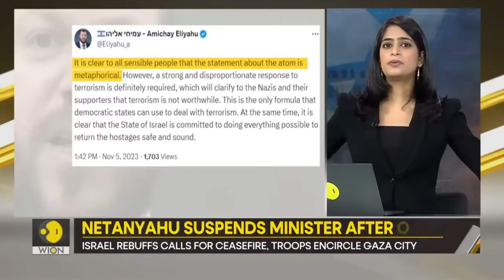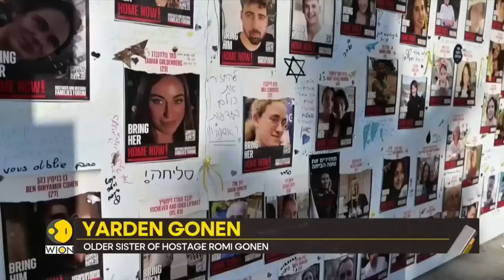Israel-Palestine War: Israel's Unintentional Nuclear Admission Raises Concerns | Gravitas Highlights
Israel faces controversy as a cabinet minister alluded to dropping an atomic bomb in Gaza, leading to his suspension. This marks the first time Israel has admitted it has nuclear weapons. The Israeli PM's office tried to downplay the minister's statement amid outrage from Arab nations. Meanwhile, in a rare announcement, the U.S. military said it has dispatched a nuclear submarine to West Asia, signalling a message of deterrence to regional adversaries, particularly Iran. Watch this video for all the updates.